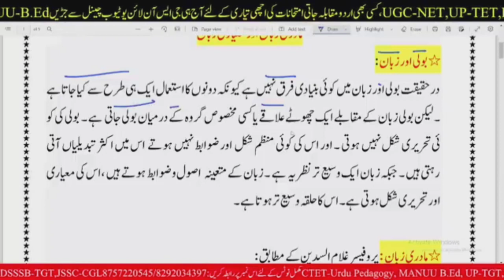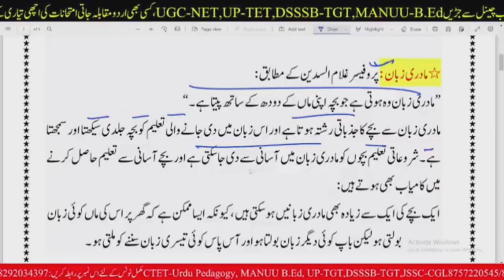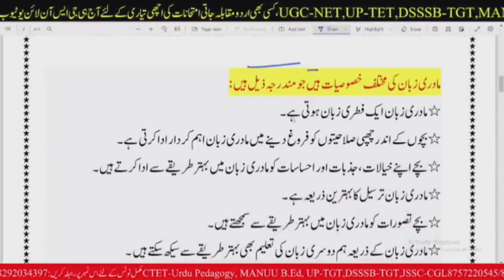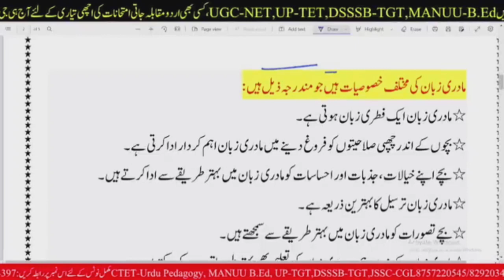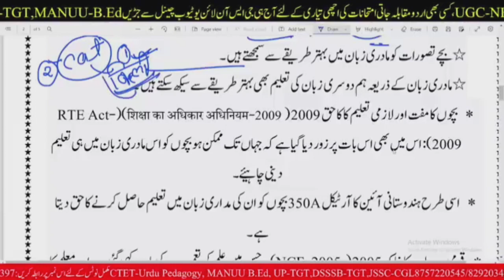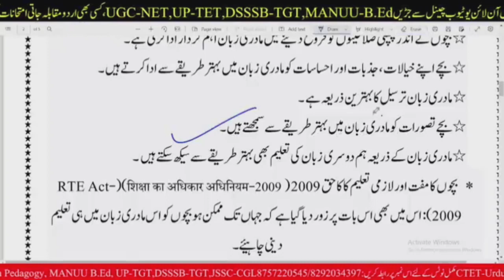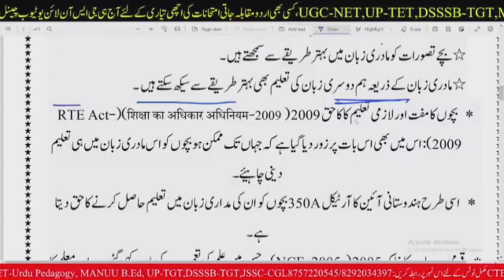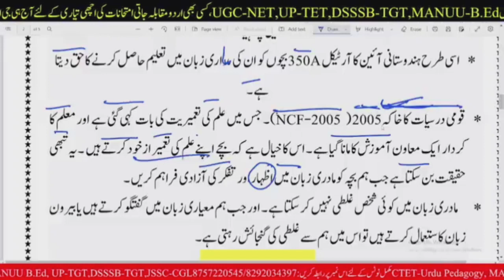CTET exam 2023 Urdu pedagoji theory مادری زبان اور معیاری زبان۔- 2